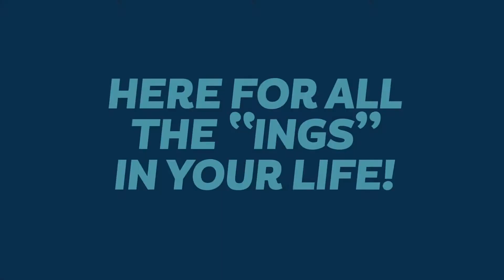Here for all the "Ings" in your life!